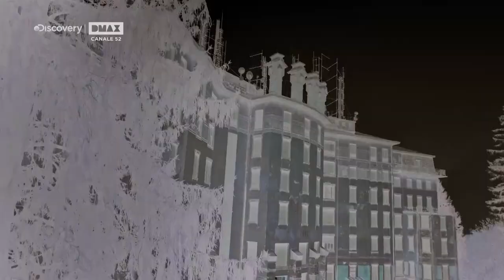IL BOSS DEL PARANORMAL La seconda stagione con Daniele Bossari (Clip)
Dopo il successo della scorsa stagione, il conduttore radio e tv DANIELE BOSSARI torna su DMAX canale 52 con la nuova stagione de “IL BOSS DEL PARANORMAL”, la serie che racconta l’affascinante mondo del paranormale, da martedì 5 gennaio alle 21:25.

[Credit Video Ufficio Stampa]